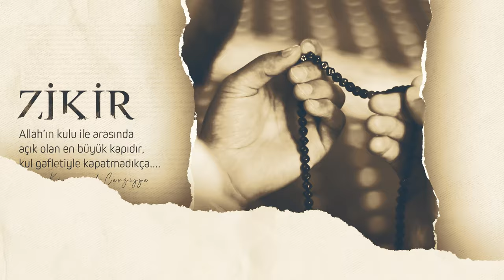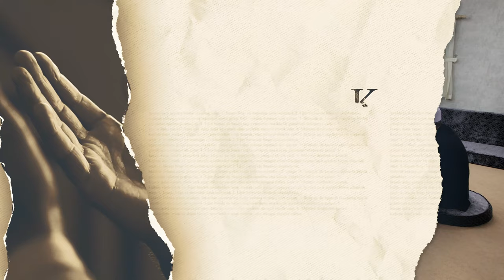Fatiha Sûresi-2 | MEDÂRİC YÜRÜYÜŞÜ | 17.BÖLÜM | Nureddin YILDIZ